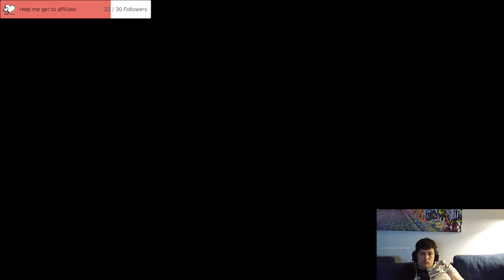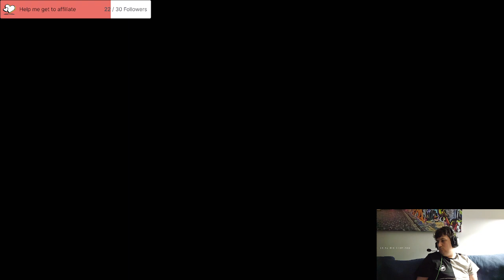Diablo Stream 21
More of my post game completion of side quests.